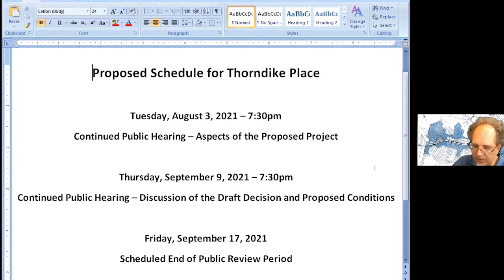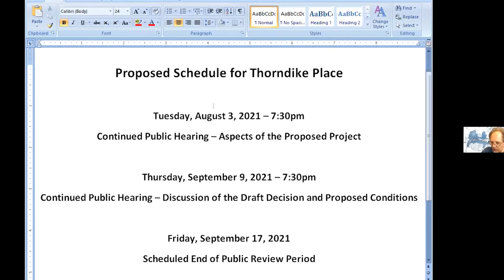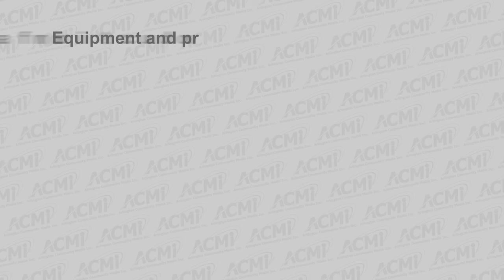Zoning Board of Appeals Meeting - July 13, 2021